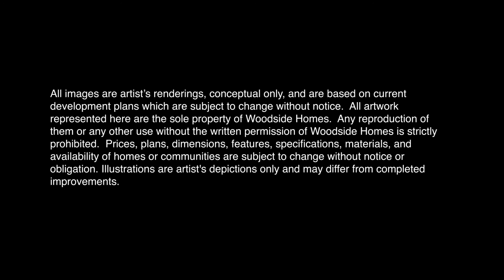Ashdene Plan Walkthrough - Red Porch Series at Farmstead in Clovis, California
Watch a video walkthrough of the Ashdene plan at Red Porch Series at Farmstead in Clovis, California. Large homes near Fresno, California.
3 to 4 Bedrooms
4.5 Bathrooms
4,838 Sq. Ft.
Experience million dollar new home living in Clovis, CA at Red Porch Series at Farmstead. Red Porch Series has been designed to be consistent with the rural nature of this area, by offering farmhouse-style homes on oversized lots, developing asphalt sidewalks on Fowler and Teague Avenues, and creating a wider landscape area/meandering sidewalk on Fowler Ave. Red Porch Series features nine new spacious floorplans ranging from above 3,000 square feet to above 5,000 square feet of livable space. All architectural styles are inspired by a farmhouse look - Classic, Modern, and Artisan with beautiful designer exterior colors to choose from. These stylish homes offer several upgrade opportunities to truly make this your forever home.